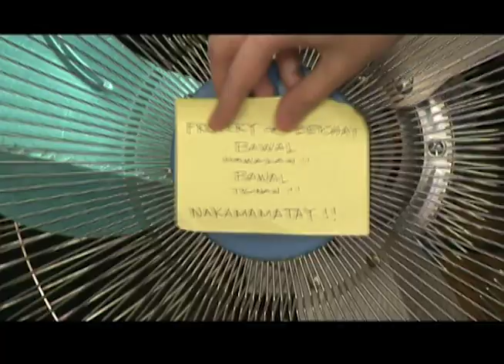Wako Wako Full Episode 11 | YeY Superview